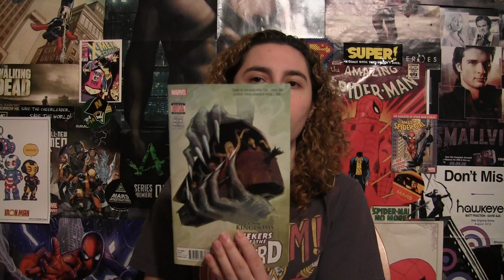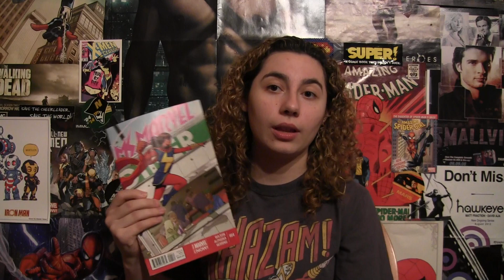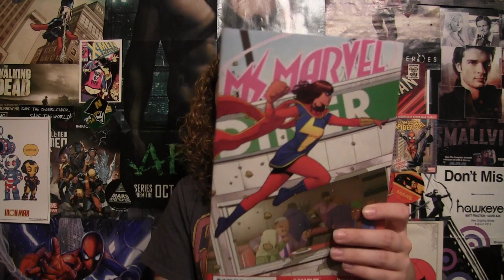Comic Uno Ms. Marvel #4 (review)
Here is my comic book review for Ms. Marvel #4.